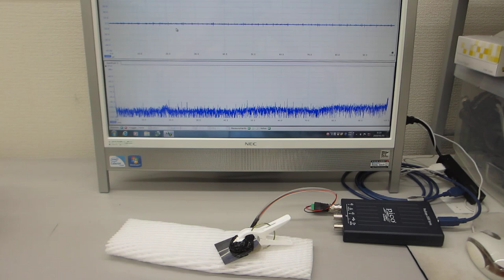メガヘルツの超音波発振制御と表面弾性波（超音波システムの開発技術）